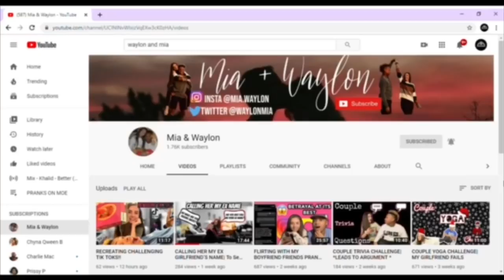SNACK MUKBANG - TIPSY Q&A